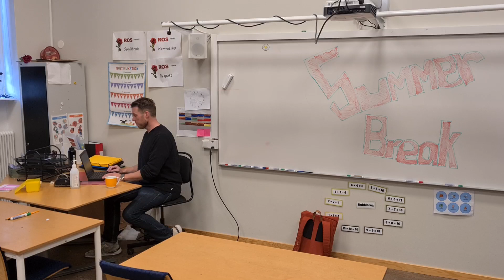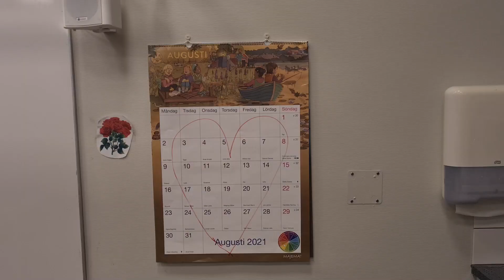Teacher Summerbreak song - FUN Baby Shark parody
It is time for all teachers summer break! This is a spoof song of baby shark. I think we all deserve some vacation so that all teachers and kids come back to school full of energy.

Selfmade lyrics.

I did a teacher vlog style of video, trying to make a cool parody on the baby shark song. Teacher and students have summer break and in Sweden we start now. It is the time to rest and relax. School and students will wait for their teachers to come back from the summer break full of energy.  I tried to make a fun parody on the baby shark song and I think I succeed. Teachers don't really have summer vacations, atleast not in sweden. So how do you enjoy the summer break? Do you go abroad on your vacation.

Swedish
Att jobba som lärare är det bästa som finns. Lärare har egentligen inte sommarlov, vi har inarbetad tid och den får vi ta ut på sommaren. Jag lät mina elever göra filmer under året och jag försökte göra en rolig film från en lärares start på sommarlovet. Jag önskar alla lärare en glad sommar och kom tillbaka till jobbet återhämtade.